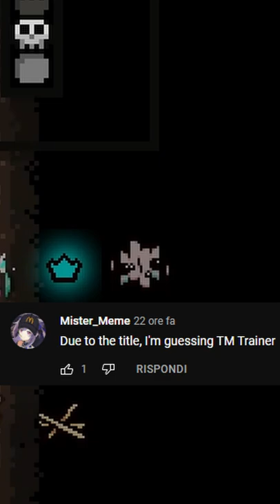The best ITEM in the game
In the binding of isaac you can find so many items, but this one is definitely the best

Edited by Kapto